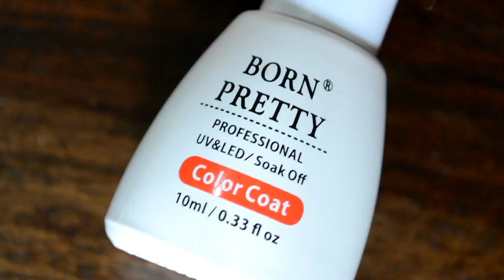Floral Nailart using Blooming Gel from BornPrettyStore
Hello Guys!

Here's a new technique that i tried.

Do let me know what you think about this video in the comment section below.